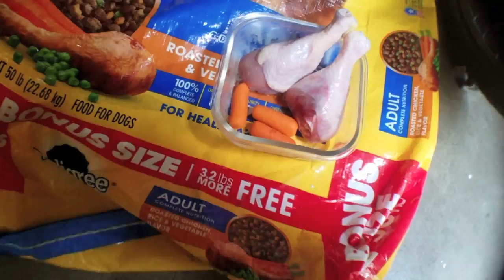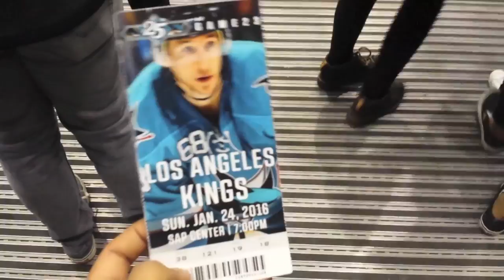Stubborn Husky WITH Treats Vs. WITHOUT Treats Obedience Level!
Introducing A CARROT! Husky Obedience Level With treat vs. Without Treat, Siberian Huskies Are Stubborn and intelligent, Bad Combo, Aggressive Chihuahua Hates Me Stopping his Humping. Visit the Sap Center, A Beautiful waterfall, and California Mountains!!!

CHANNEL INFO